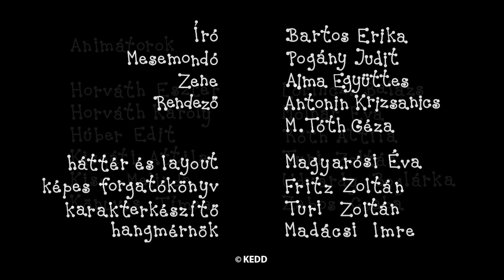Bartek i Basia kompilacja - ROBERT I RÓŻA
Bartek i Basia kompilacja:
Wiosenny dzień sportu
Piłkarski mecz
Urodziny jeża Harry`ego
Hulajnoga
Pisanki
Knedle
Zaginione orzechy
Wieża Bobby`iego
Karnawał
Zamek z piasku
Święta